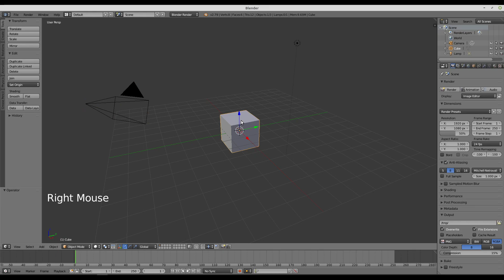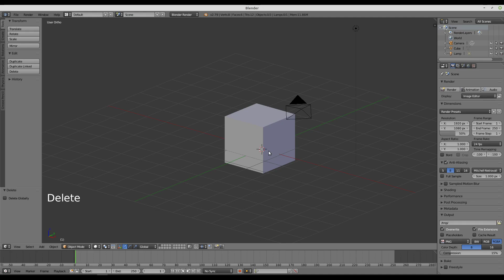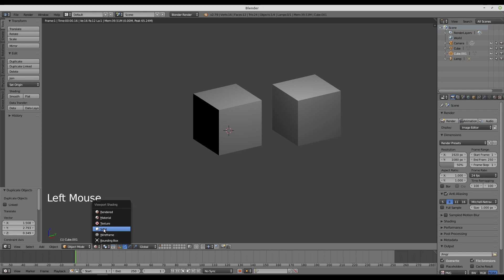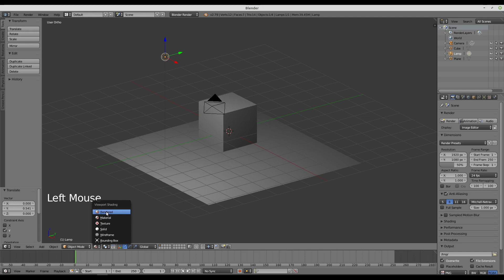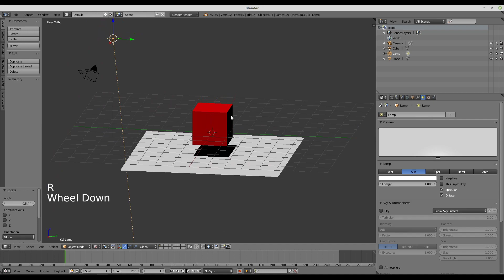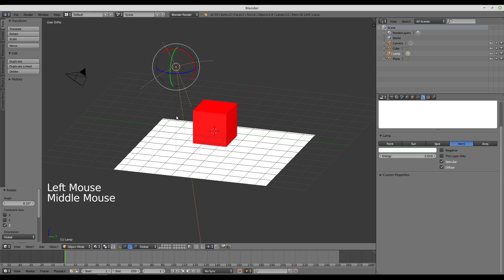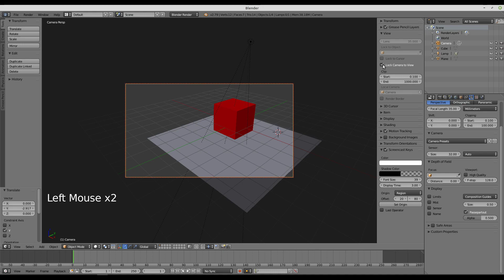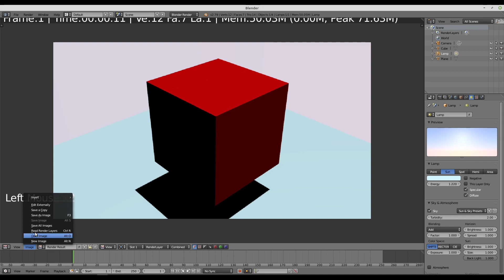Introducción a interfaz y elementos del escenario de Blender 2.79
En este vídeo seleccionaremos los tres elementos fundamentales del escenario:
- La cámara
- Los objetos a filmar
- La luz que ilumina dichos objetos.
Los moveremos y los rotaremos.
Aprenderemos a encuadrar con la cámara en mano y a posicionarnos en vistas :
- Pad numérico 1: alzado (front)
- Pad numérico 3: perfil (side)
- Pad numérico 7: planta (top)
Cambiaremos el tipo de proyección (alternando perspectiva cónica con axonométrica) con pad numérico 5
Añadiremos materiales (cambio de color solamente)
Cambiaremos los tipos de luz
Veremos los diversos tipos de previsualización (modo sólido, modo materiales y modo render) y veremos las ventajas y limitaciones de cada una de ellas.